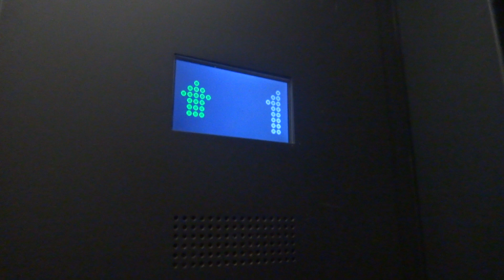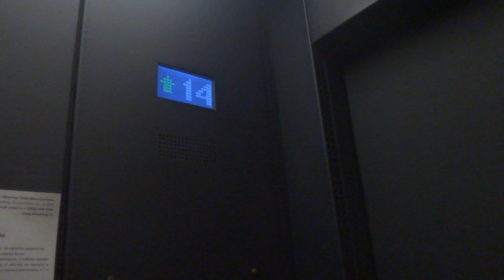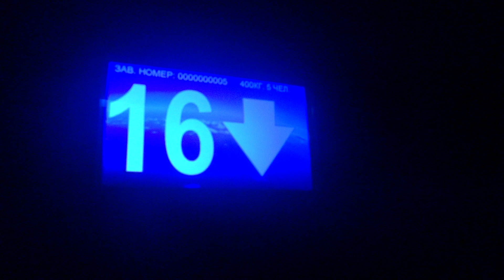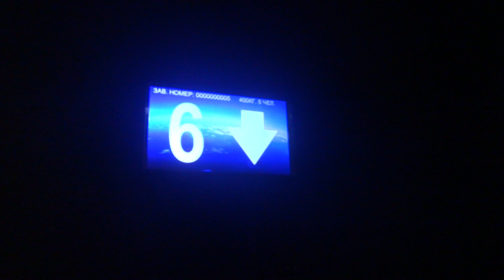Грузопассажирский, пассажирский лифт V=1 м-с, Q=400, 630 кг (4571)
Дмитровское шоссе 124А